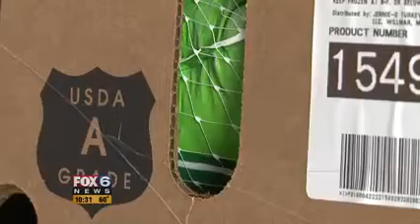Rexnord Turkey Ticker Returns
Donate a turkey to Hunger Task Force and Rexnord will match it up to 1,000 turkeys to feed local families this Thanksgiving!